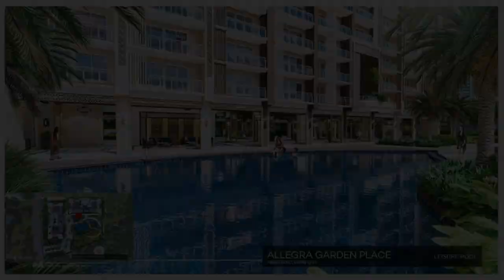Pre-selling 1-bedroom Condo Unit For Sale in Pasig Metro Manila